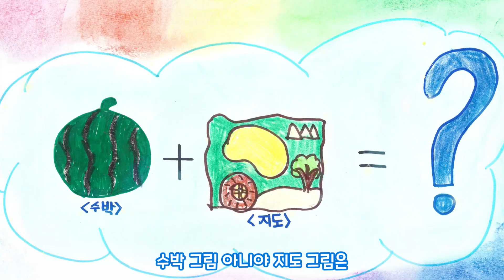신나는 동요~😎🍉오줌 싼 아이들을 위한 웃긴동요! 오줌 싸도 괜찮아~😄 경동초등학교 5학년 정아인어린이의 그림뮤비✨동요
✦✦동요작곡가와 함께 떠나는 동요여행✦✦
키즈멜로디 동요 ✰구독✰ 좋아요✰ 부탁드려요

🍉오줌 싸는 수박_ 감상포인트

수박을 잔뜩 먹었더니 이불에 지도를 그렸어.
어쩌지? 엄마한테 혼날텐데.
“엄마, 내가 오줌 싼 거 아니야. 수박이 싼 거야.”
“어머나~ 수박이 그림을 참 잘 그렸구나.”
'응? 수박이 안 혼나고 칭찬 받잖아?'
“사실 지도 그림은 내가 그린 그림이야!”

🍉오줌 싸는 수박_ 노랫말

수박 먹은 날 밤에 지도를 그렸어
이불에 그려놓은 몽글몽글 지도 그림
엄마 내가 싼 게 아니야
수박이 싼 거야
수박이 그림을 잘 그렸구나
올록볼록 오목조목 잘 그렸구나
수박 그림 아니야
지도 그림은 내가 그린 그림이야